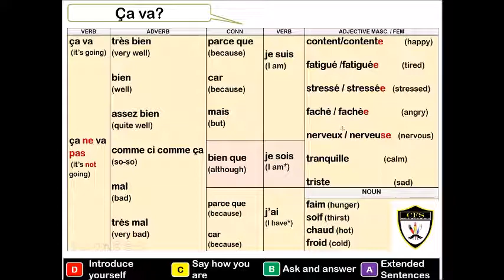French: Register Routine Pronunciation